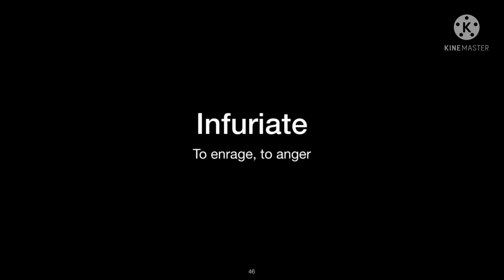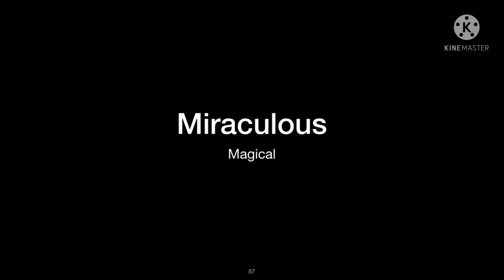English Vocabulary 3